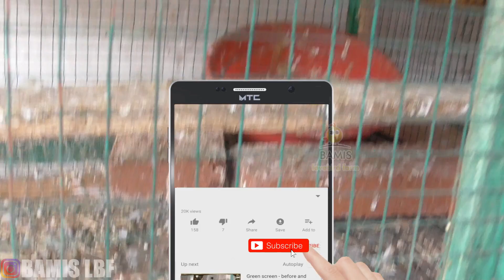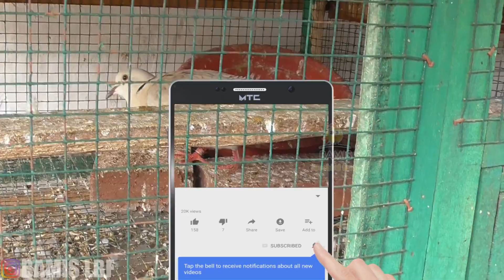Pakan ini bikin gacor burung dan cepat produksi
Pakan puter albino mata merah jadi gacor dan cepat produksi